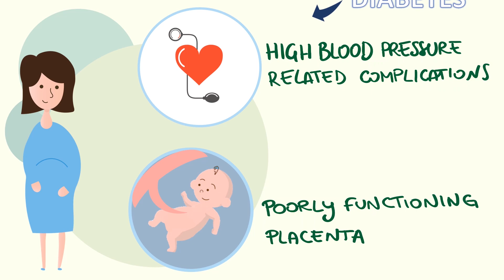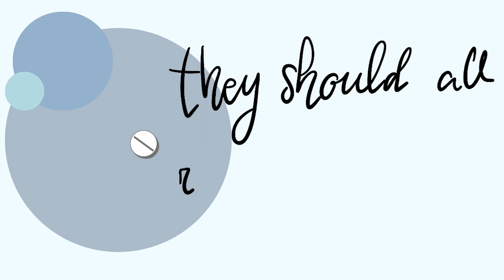IRELAnD - Investigating the Role of Early Low dose Aspirin in Diabetes in pregnancy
The IRELAnD Trial will examine the role that aspirin plays in improving the health of pregnant women with diabetes.
This is an easy explanation of the importance of studying diabetes in pregnancy, and how the IRELAnD Trial works. This is the first study to examine the impact of low-dose aspirin for the prevention of preeclampsia (high blood pressure during pregnancy) in women with diabetes.  If you want to know more about this trial, ask your GP, you may be eligible to take part in this study!